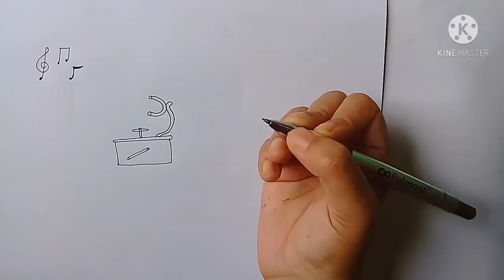Top 8 creative art 🎨Simple and unique 😊